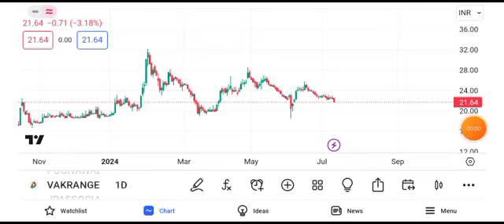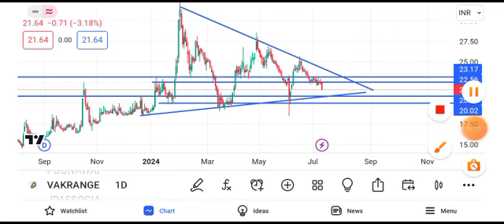vakrangee share latest news || vakrangee share latest news today